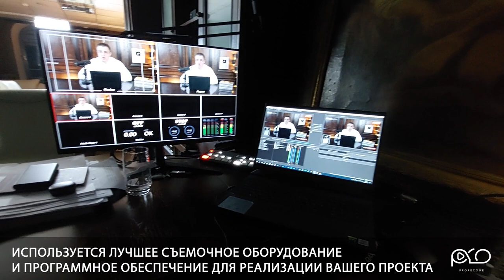PRORECONE | Бекстейдж #1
Видеопроизводство для вас:
• Цветокоррекция
• Звуковой дизайн